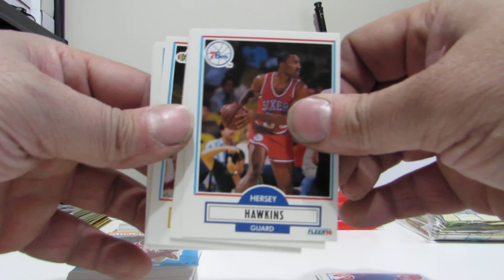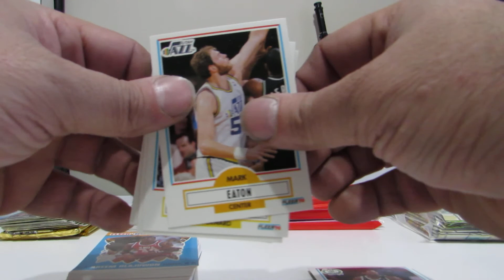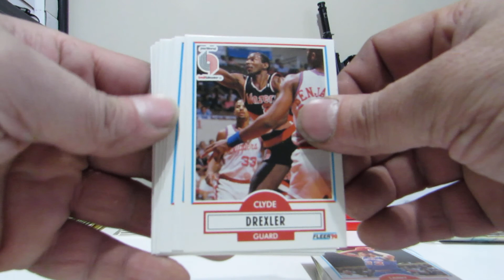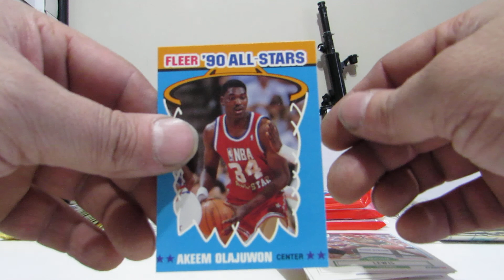1990-91 90-91 FLEER BASKETBALL RACK PACK BREAK OLAJUWON ALL-STAR